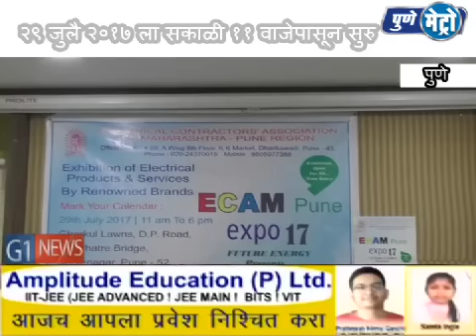पुणेकरांसाठी इकॅम तर्फ एक्स्पो २०१७ चे आयोजन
इकॅम पुण्यामध्ये एक्स्पो २०१७ चे आयोजन करत आहेत . २९  जुलै पासून हे प्रदर्शन पुण्यामधील दि.पी.रोड येथील घरकुल लॉन्स येथे  आयोजित करण्यात येत आहे.